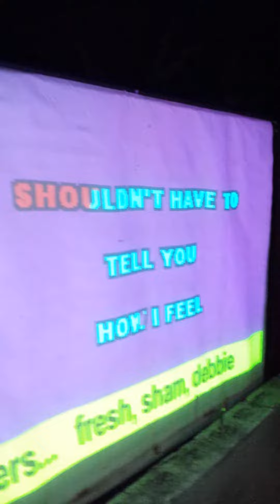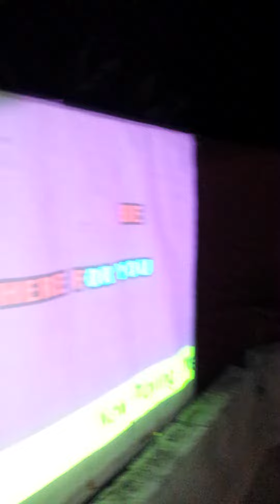Now this is real karaoke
Dwl Real karaoke bathroom singing  @ new star  karaoke show